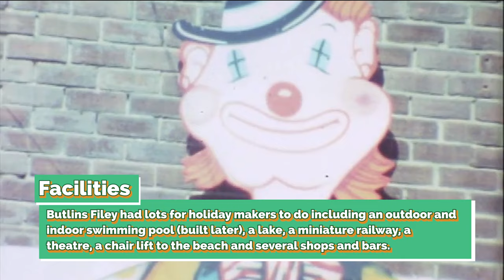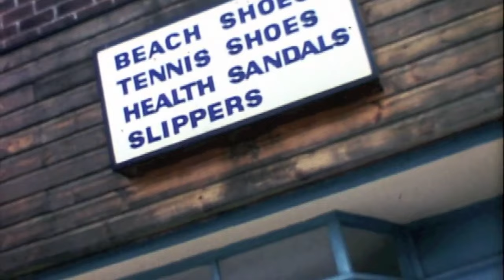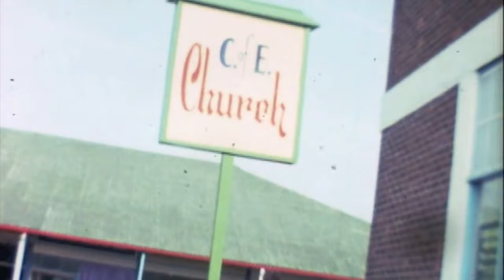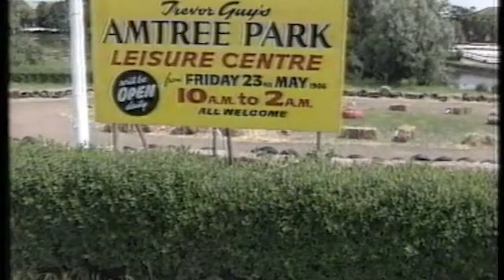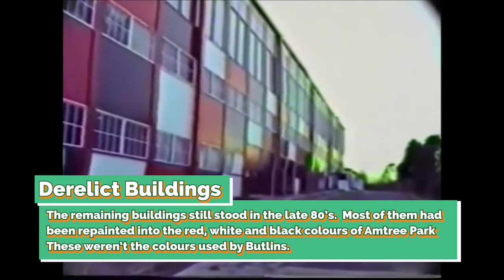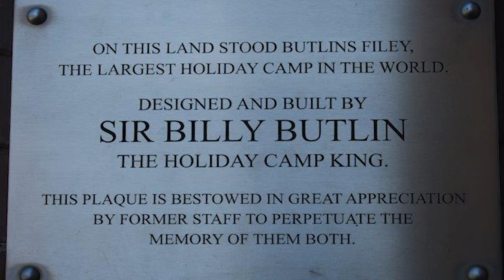Butlins Filey, Before And After Closure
I wanted to make a video to push my video editing skills, I have watched a lot of Butlins Filey videos and find the history of it very interesting. I'm too young to remember the camp but I did go to Primrose Valley as a child and have visited the Skegness Butlins so I can imagine what Filey would have been like in its prime. It's a shame more of it couldn't have been saved, I think it would have regained popularity if it was still there today.

I used Google earth Pro to look at historical satellite images of the site and see how its changed over the years, I'm surprised how long the land was empty, its only really over the last 10 years that it has been used.